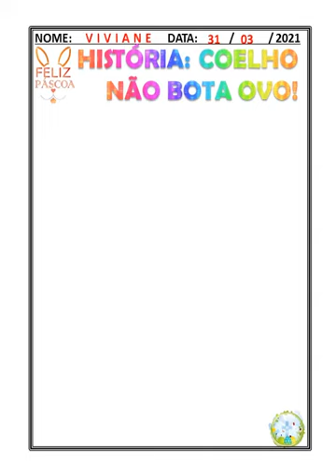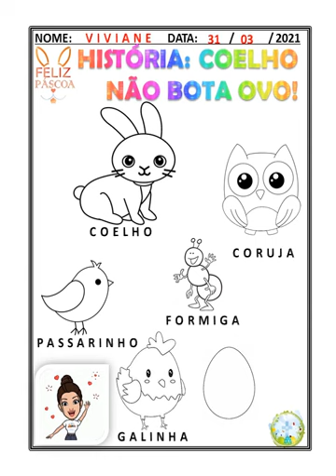Atividade da história: Coelho não bota ovo. 🐰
Atividade elaborada para trabalhar com a história do canal @VaraldeHistorias : Coelho não bota ovo.